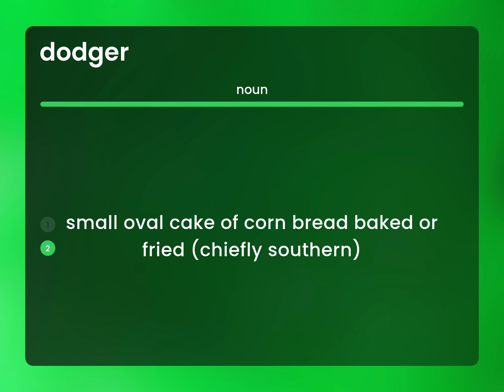Dodger | what is DODGER meaning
DODGER meaning

Susan Miller (2023, April 24.) What does Dodger mean?